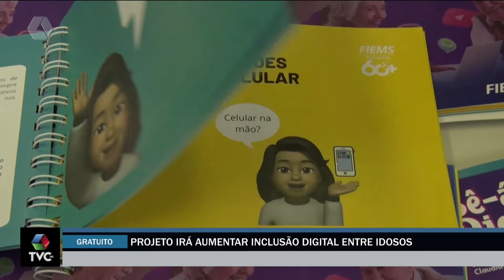Sesi e prefeitura oferecem curso de informática para as pessoas com mais de 60 anos